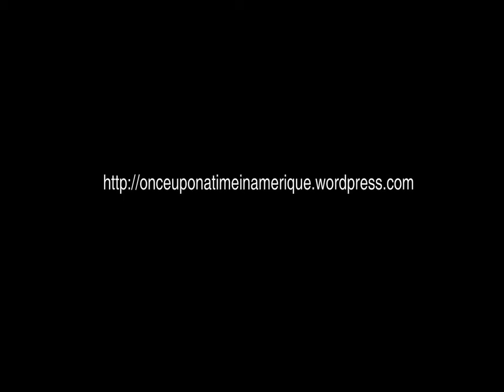Beyond Architecture: Ezra Stoller @ Yossi Milo Gallery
Grace (19, Australia)